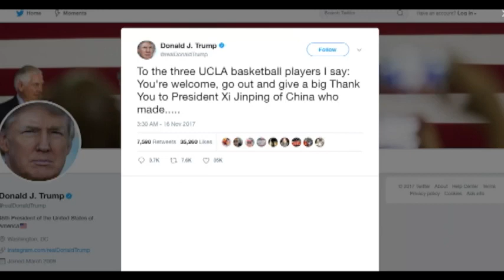川普让三名获释UCLA球员也谢谢习近平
美国总统川普星期四对三名美国大学篮球队员对他表示感谢回答说“不客气”，但希望他们也好好感谢中国国家主席习近平。他们三人因为在中国被控在商店行窃而被中国警方扣留，在川普说他出面干预后获得释放。